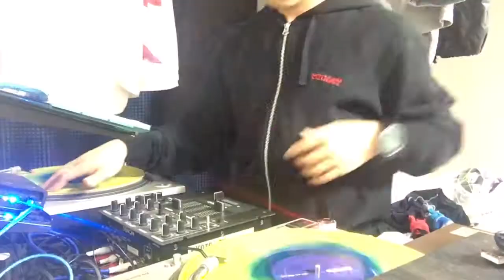DJ RYOTAプレイ動画！！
DJ RYOTAのプレイ動画です。